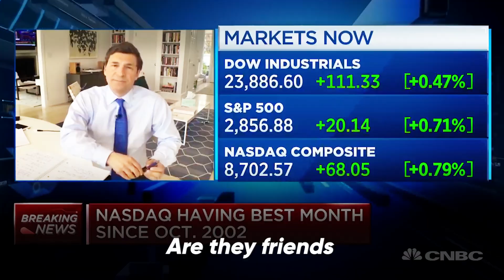Wisconsin: Small businesses are struggling